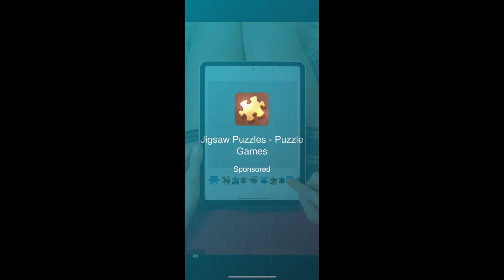Rolling sky- Random Four Levels: VR Fairyland, Fantastic Sweet House, Unlock the future, Cube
I completed 4 levels, to show you

Name.               Timestamp.                 Level Number
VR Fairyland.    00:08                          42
Fantastic Sweet House, 02:23           Bonus 34
Unlock The Future,          04:21         Bonus 27
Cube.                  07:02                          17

I will upload the happy 9th birthday tomorrow, because I’m late for sleep.

This is rolling sky, cube is the hardest played level, but on easy way it’s easy.
Fantastic Sweet House is easy but I forgot 2 easy gems.

In 29% and 79% on cube, the beat goes faster for a second because I used a revival heart.